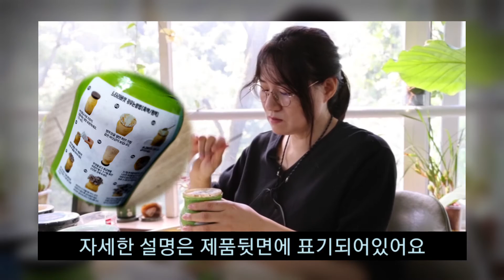버섯키우기키트 쑥쑥버섯박사 5종출시!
노인대학,요양원,학교, 어린이집,학원,기업,가정에서 키울수있는
버섯키우기 세트 5종키트입니다~^^

☆ 갈색팽이버섯,
☆ 백색느타리,
☆ 흑색느타리,
☆ 노랑느타리,
☆ 노루궁뎅이버섯

♡♡주문하는곳♡♡
쑥쑥버섯박사 온라인판매처